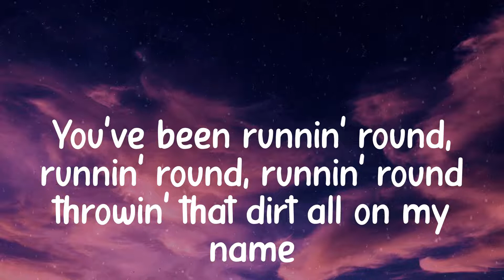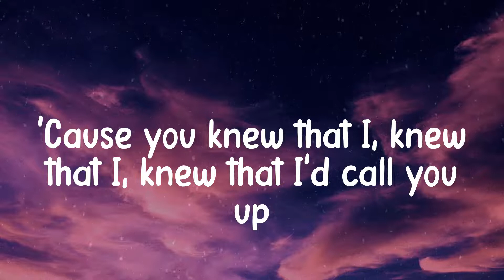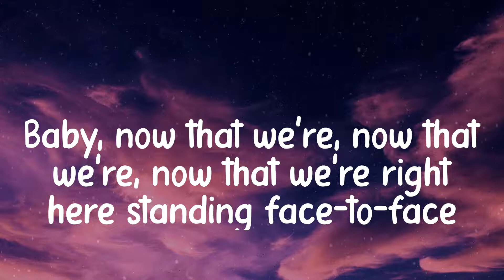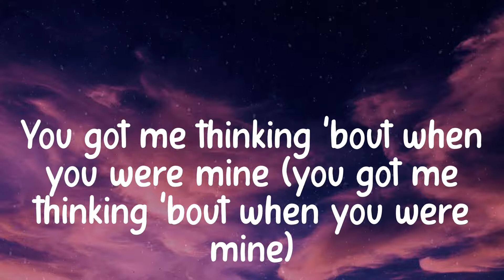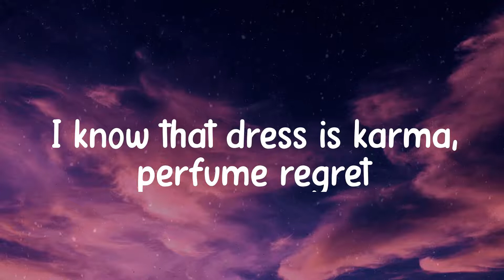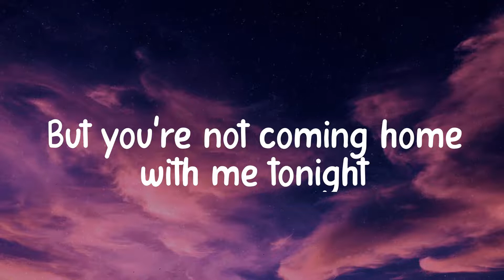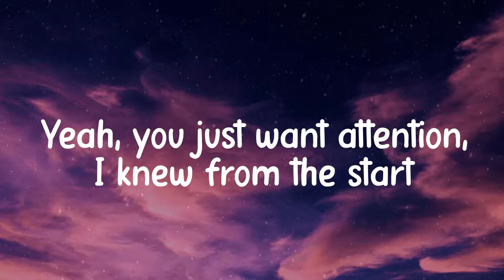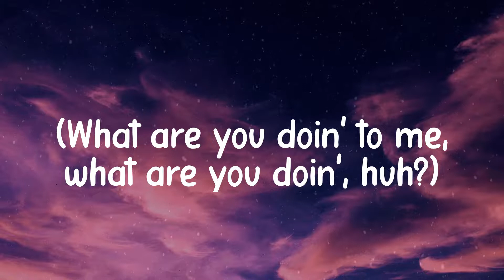Charlie Puth - Attention (Lyric video)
Song: Attention